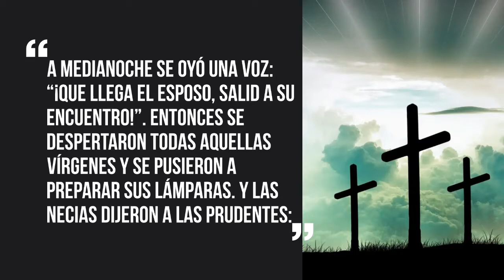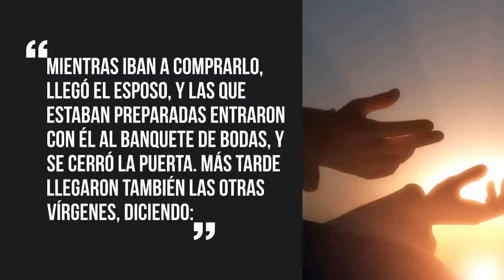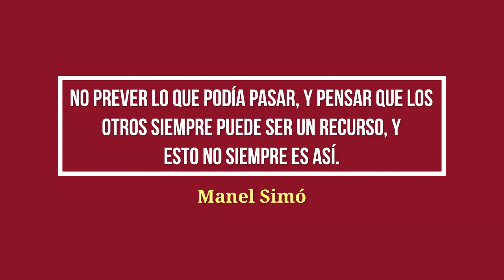Lectura del santo Evangelio según San Mateo 25, 1-13 + Comentario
DOMINGO XXXII DURANTE EL AÑO   - CICLO A

En aquel tiempo, dijo Jesús a sus discípulos esta parábola: «Se parecerá el reino de los cielos a diez vírgenes que tomaron sus lámparas y salieron al encuentro del esposo. Cinco de ellas eran necias y cinco eran prudentes. Las necias, al tomar las lámparas, no se proveyeron de aceite; en cambio, las prudentes se llevaron alcuzas de aceite con las lámparas. El esposo tardaba, les entró sueño a todas y se durmieron.

A medianoche se oyó una voz: “¡Que llega el esposo, salid a su encuentro!”. Entonces se despertaron todas aquellas vírgenes y se pusieron a preparar sus lámparas. Y las necias dijeron a las prudentes: “Dadnos de vuestro aceite, que se nos apagan las lámparas”.

Pero las prudentes contestaron: “Por si acaso no hay bastante para vosotras y nosotras, mejor es que vayáis a la tienda y os lo compréis”. Mientras iban a comprarlo, llegó el esposo, y las que estaban preparadas entraron con él al banquete de bodas, y se cerró la puerta.

Más tarde llegaron también las otras vírgenes, diciendo: “Señor, señor, ábrenos”. Pero él respondió: “En verdad os digo que no os conozco”. Por tanto, velad, porque no sabéis el día ni la hora».

Comentario del evangelio

 El evangelio nos vuelve a presentar hoy una parábola, y en las parábolas hay que distinguir el momento histórico en que Jesús las dijo, y el momento en que fueron redactadas por los evangelistas, ya que entre los dos momentos pasaron unos cuantos años.

 La parábola del evangelio de hoy, en concreto, Jesús la pronunció en un momento de confrontación con los dirigentes religiosos para indicarles que no se tenían que confiar, ya que ellos, como las muchachas del relato, eran los convidados a la boda del Esposo.

Pero en el momento en que es redactada la parábola se convierte en una exhortación ante el posible fin del mundo y nuestro propio final, es decir, que cuando menos lo esperemos vendrá el Señor y hay que estar debidamente preparados para recibirlo con la luz de la fe y de la gracia bien encendida.

 Se acaba el año litúrgico y los textos de la liturgia no invitan a pensar en nuestro final con un grito de alerta: permanezcamos en vela, estemos atentos. Y velar no es esperar pasivamente, sino mantenerse en actitud de búsqueda y tensión esperanzada.

Las muchachas imprudentes cometieron dos errores: no prever lo que podía pasar, y pensar que los otros siempre puede ser un recurso, y esto no siempre es así.

Manuel Simó